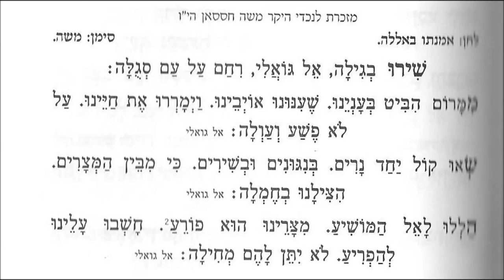הפייטן זרח עשוש פיוט שירו בגילה